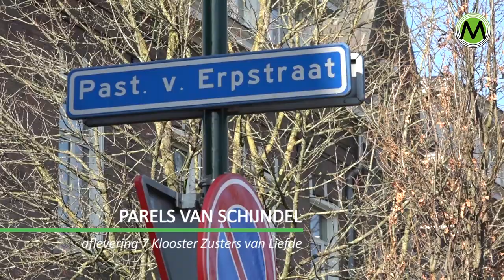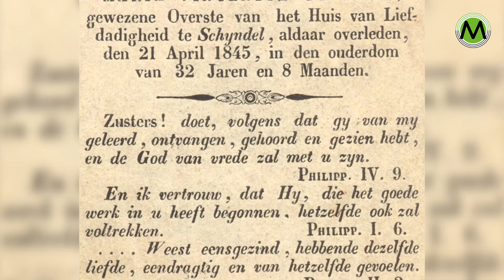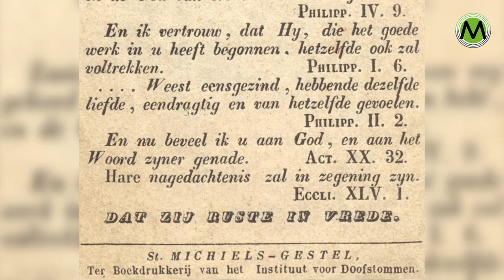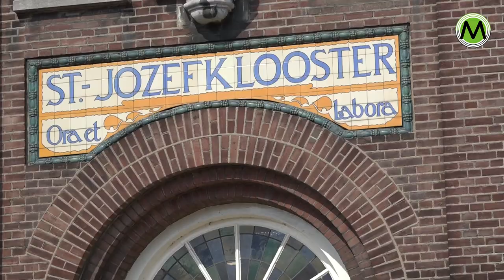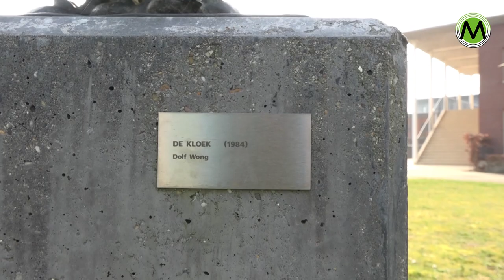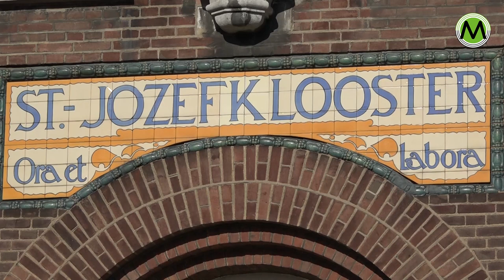Parels van Schijndel deel 7 - Klooster Zusters van Liefde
SCHIJNDEL – De zevende aflevering van de Parels van Schijndel gaat over het Klooster van de Zusters van Liefde. Cameraman Jan van Oort en de Schijndelse gids Anne-Marie Cornelissen gingen samen op pad langs historische gebouwen en plekken in Schijndel. De nieuwe aflevering is vanaf dinsdag 18 mei te zien bij Omroep Meierij, elk uur na ons nieuwsprogramma RondOM.

Zusters van Liefde
In 1836 werd de congregatie van de Zusters van Liefde in Schijndel opgericht. De congregatie heeft als doelstelling de zorg en onderwijs als naastenliefde. De zusters hebben veel betekent voor de Schijndelse gemeenschap. Niet alleen in het onderwijs maar ook op het gebied van de ziekenzorg waren de zuster actief. Tijdens het Rijke Roomse leven traden 90 Schijndelse meisjes in als kloosterzuster. De laatste jaren treden er geen zusters meer in wordt het klooster meer en meer in gebruik genomen als zorginstelling. En zo is de bestemming waar het allemaal mee begonnen weer rond.

De zusters hebben ook het Lidwinaziekenhuis aan de Lidwinastraat gerund. Zij boden in de oorlog niet alleen onderdak aan onderduikers maar ook aan 700 vluchtelingen en zelfs aan de Duitse bezetters. Als dank voor hun inzet is er een kunstwerk ‘De Kloek’ geplaatst achter het voormalige Lidwinaziekenhuis.

Parels van Schijndel begon met het verhaal van de Sint-Servatiuskerk op de Markt. In acht afleveringen komen markante gebouwen en plekken in Schijndel in beeld. De serie wordt afgesloten met de beeldenroute. En een ding is zeker. Na het zien van de Parels van Schijndel kijk je met andere ogen naar gebouwen en bijzondere plekken in Schijndel.